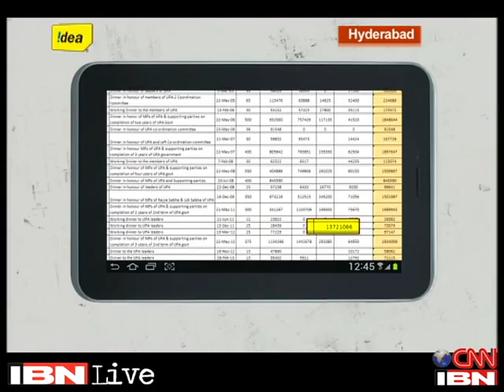RTI activist reveals amount spent on PMOs dinner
CJ Ali Hussaini from Hyderabad sent this report revealing the money spent on dinners hosted by PMO. He got this information through an RTI that he had filed in this regard.